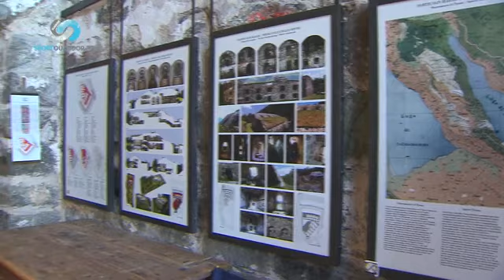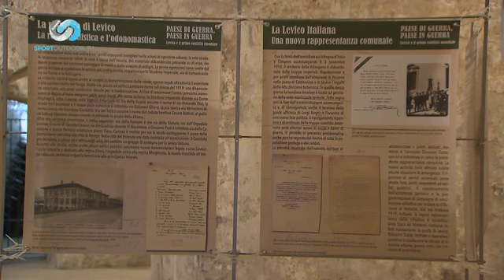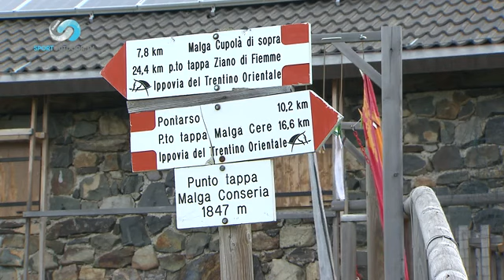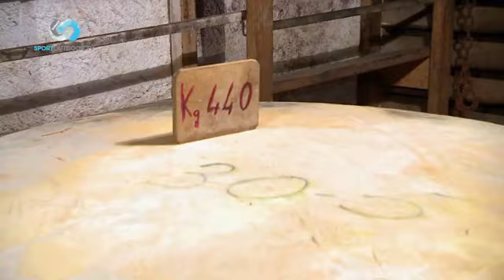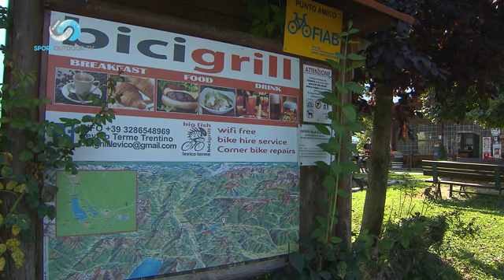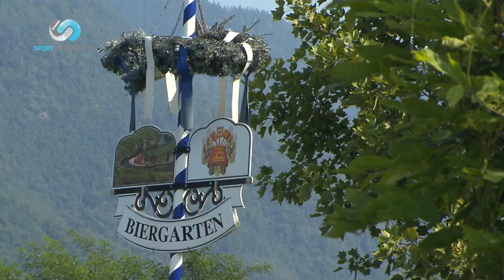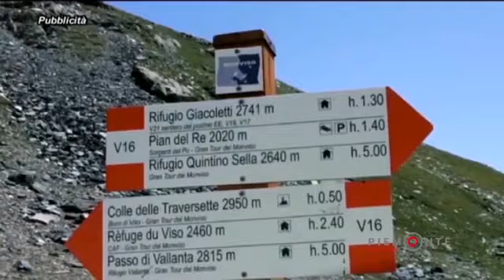HARD TREK Puntata 24 - Parte 2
La puntata 24 di HARD TREK &egrave; uno speciale sulla VALSUGANA e LEVICO TERME in Trentino